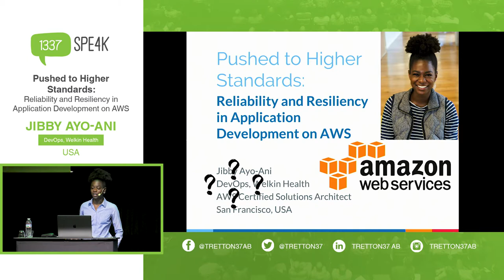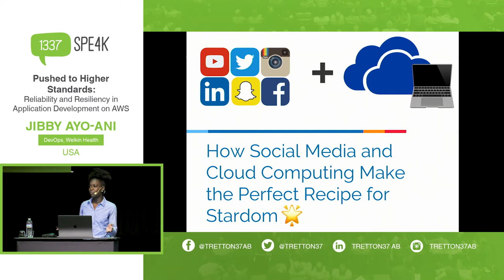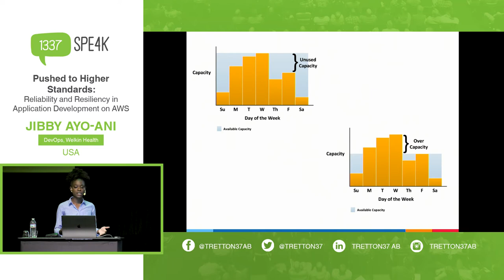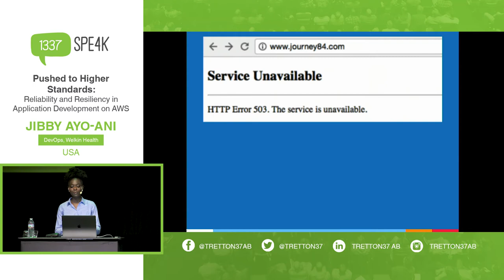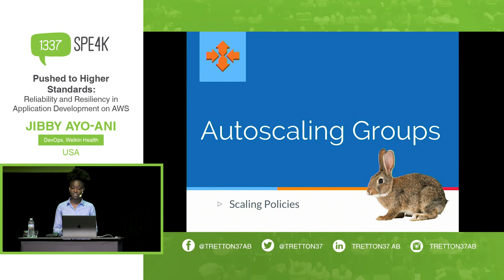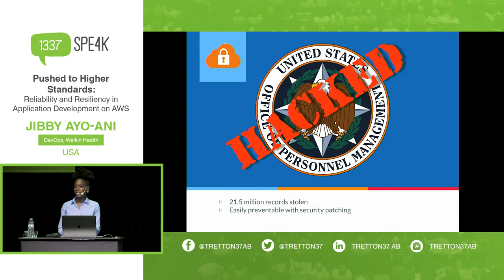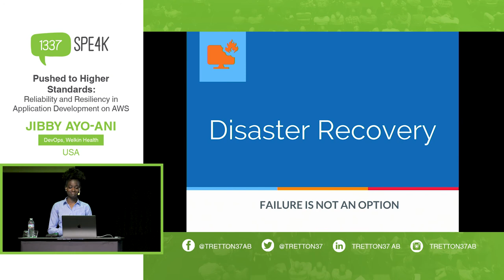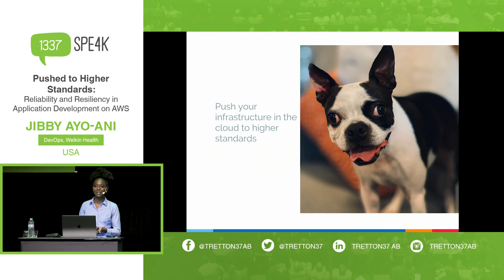Jibby Ayo Ani Pushed to Higher Standards Reliability and Resiliency in Application Development on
We’ve all used social media, email, search engines, and more. We interact with “the Cloud” every day and as developers at some point, we have all asked the question of what is “the Cloud” and how do I get up there? Some of us have discovered the answers and even built our own systems in the cloud yet there’s still a long way to go.

We as in industry have moved towards cloud computing as the standard to take the burden off of managing our own data centres, though the standards for security and reliability to our customers do not change. Amazon Web Services provides a plethora of opportunity to build scalable, reliable, secure, and resilient platforms. In this presentation, I take you through the DevOps engineer's lens of not only discovering the power of cloud computing but utilizing to its utmost power. From security vulnerabilities to natural disasters, your application needs protecting. Leave this talk feeling empowered to push yourself to higher standards.